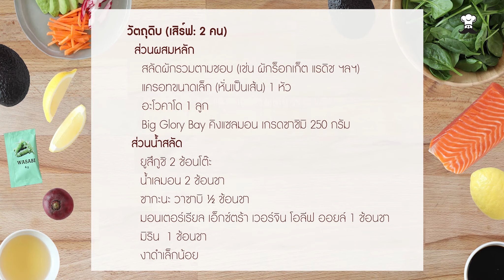สูตรสลัดคิงแซลมอนซาชิมิ (Big Glory Bay King Salmon Sashimi Salad) | Food Guru Recipe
"👨‍🍳𝐅𝐨𝐨𝐝 𝐆𝐮𝐫𝐮 𝐑𝐞𝐜𝐢𝐩𝐞👨‍🍳 สลัดคิงแซลมอนซาชิมิ 🥗 จานเด็ดเพื่อสุขภาพที่ดีและยังน่ารับประทานจานนี้ คุณเองก็สามารถทำได้ ใช้เวลาน้อยแต่ให้คุณค่าทางอาหารมาก
🐟 คิงแซลมอนเกรดซาชิมิของ 𝐁𝐢𝐠 𝐆𝐥𝐨𝐫𝐲 𝐁𝐚𝐲 แซลมอนคุณภาพเยี่ยม จะรับประทานแบบสดก็อร่อยล้ำ หรือจะนำมาทำเป็นสลัดหรือยำก็ยิ่งเพิ่มความฟิน ปลาเนื้อนุ่ม ละเอียด ชุ่มฉ่ำ และผักสดเข้ากันได้ดีเยี่ยมเลยทีเดียว อย่ารอช้าเริ่มลงมือปรุงสลัดคิงแซลมอนซาชิมิจานนี้กันเลยดีกว่า 🌱
🗒 วัตถุดิบ 🗒 (เสิร์ฟ: 2 คน)
✔️ สลัดผักรวมตามชอบ (เช่น ผักร็อกเก็ต แรดิช ฯลฯ)
✔️ แครอทขนาดเล็ก (หั่นเป็นเส้น) 1 หัว
✔️ อะโวคาโด 1 ลูก
✔️ Big Glory Bay คิงแซลมอน เกรดซาชิมิ 250 กรัม
▸ ส่วนน้ำสลัด
✔️ ยูสึกูชิ 2 ช้อนโต๊ะ
✔️ น้ำเลมอน 2 ช้อนชา
✔️ ซากะนะ วาซาบิ ½ ช้อนชา
✔️ มอนเตอร์เรียล เอ็กซ์ตร้า เวอร์จิน โอลีฟ ออยล์ 1 ช้อนชา
✔️ มิริน  1 ช้อนชา
✔️งาดำเล็กน้อย
1⃣ ผสมยูสึกูชิ น้ำเลมอน โอลีฟออยล์ มิริน และซากะนะวาซาบิ ผสมให้เข้ากันเพื่อทำเป็นน้ำสลัด
2⃣ นำผักสลัด แครอทขูด และน้ำสลัด ผลมลงในชามขนาดใหญ่ คลุกเคล้าจนเข้ากันดี
3⃣ แล่แซลมอนเป็นชิ้นบาง ๆ
4⃣ ตักผักสลัดที่เตรียมไว้แล้ววางปลาแซลมอนที่แล่เตรียมไว้ ตกแต่งด้วยอะโวคาโด งาดำ และโรยน้ำสลัด พร้อมเสิร์ฟ
⏰ ระยะเวลาในการเตรียมวัตถุดิบและปรุงอาหาร: 30 นาที
🛒 สนใจสั่งซื้อ Big Glory Bay คิงแซลมอน เกรดซาชิมิ หรือวัตถุดิบนำเข้าคัดสรรคุณภาพจากทั่วทุกมุมโลก: